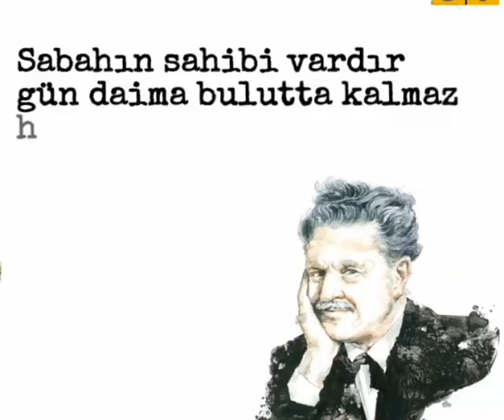Sabahın sahibi vardır -Nazım HİKMET- (OTdergi)